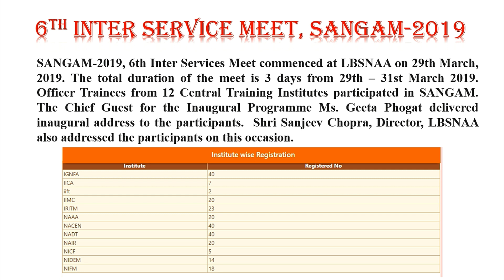LBSNAA IAS SANGAM 2019 l 6th Inter Services Meet, SANGAM 2019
Institute Registered No
IGNFA 40
IICA   7
iift         2
IIMC 20
IRITM 23
NAAA 20
NACEN 40
NADT 40
NAIR 20
NICF 5
NIDEM 14
NIFM 18
Winner: LBSNAA